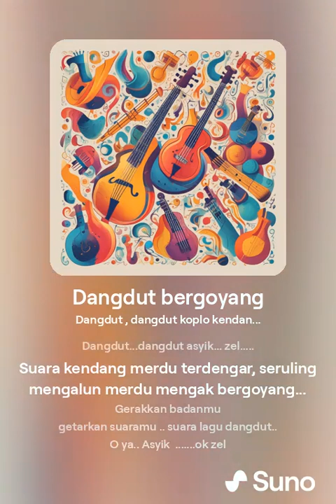Kaxumi Zelene, Dangdut Bergoyang, AI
Kazumi Zelene, DANGDUT BERGOUANG, AI